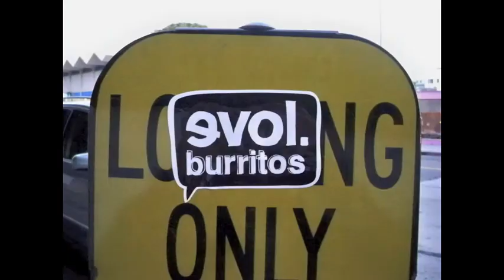EVOL hits L.A.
la EVOL